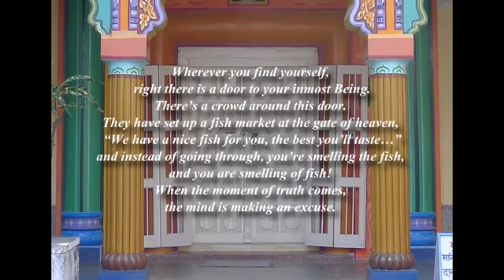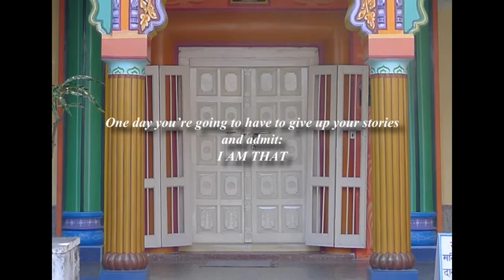Supere o Medo de Ir Até ao Fim (com legendas)